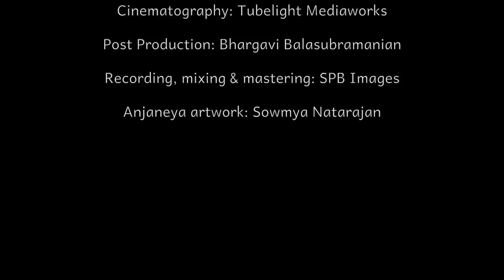Wellness Prayer Song | Anjaneya palayashumam | Sahana | Chitravina N Ravikiran | Voice Ensemble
Set in the evocative Indian Raga Sahana (also spelt as Sahana by some), this composition is one of Ravikiran’s Health and Wellness songs. It eulogizes Hanuman as the bestower of intellect, power, energy, robust health free of illnesses, courage and many other positive qualities.  Though the composer describes himself as "probably more spiritualistic than ritualistic", this is one song that he rendered almost daily from Sept 2014 till it was premiered on 2 April 2020 as part of Ramanavami celebrations.  This video was specially recorded by an ensemble consisting of some of the direct disciples of the composer who have been listed in alphabetical order:

Anahita & Apoorva Ravindran
Archana Upadhyaya
Bhargavi Balasubramanian
Pathangi Brothers (Dathre & Dhruv)
Petreeza Sabu

Hailed as "Mozart of India" (Wisconsin State Journal & Belgium TV) and known for his "Teasing precision & dazzling effects" (New York Times) and for "Taking Indian music to new audiences" (CNN), Ravikiran's maiden stage appearance was at age two, first vocal concert was at age 5 and first chitravina (21-string slide) concert was at age 12.  A globally celebrated performer, Ravikiran has composed over 1050 compositions in 5 languages which includes over 350 traditional and operatic dance creations and dozens of Western Orchestral and World Music Ensemble compositions and arrangements.

Ravikiran is the only composer to have composed a song on each one of the 108 Divya Deshams (a feat which he accomplished in 45 days), the 35-Tala Set of compositions, 72-Mela Ragamalika Geetam, Pancha Gati Varnam as well as individual varnams in each of the 5 gatis, Multi-language compositions (Bhasha Malikas), Dasha-Ranjani Tillana, Schematic Swarakshara Krtis and several other unique works. He is also one of the few to have composed songs on each one of the 72 Melakartas (he did this in a matter of 36 days). Besides, he has composed eulogies or new ragas on mythological as well as historical and select contemporary personalities including Buddha, Vyasa, Adi Shankara, Shri Ramanuja, Carnatic Music Trinity, Ramana Maharshi, Mahatma Gandhi, Kanchi Paramacharya, Prime Minister Shri Narendra Modi, Beethoven, M S Subbulakshmi, Pt Ravishankar and his guru Chitravina Narasimhan and several socially inspirational pieces.

He has also set music to over 1400 compositions of other creators including the entire 1330 Tirukkural Verses of Tiruvalluvar in a matter of 16 hours, verses of Bhagavad Geeta, Sangam Tamil poetry, Adi Shankara, Purandara Dasa and several contemporary lyricists.  He has been decorated with a number of awards across the world for his contributions, being the first and/or youngest to receive honours such as the President of India's Sangeet Natak Akademi Award (at age 39).